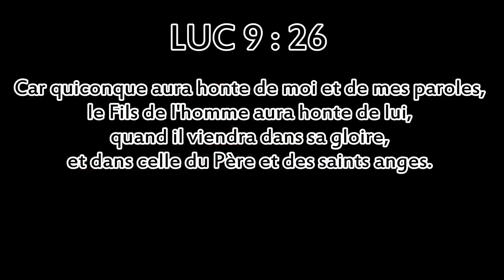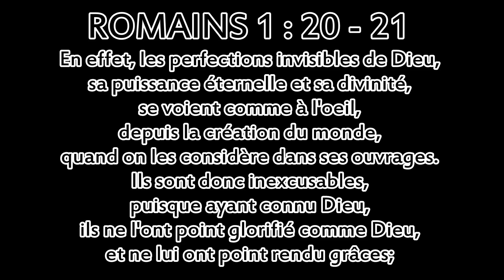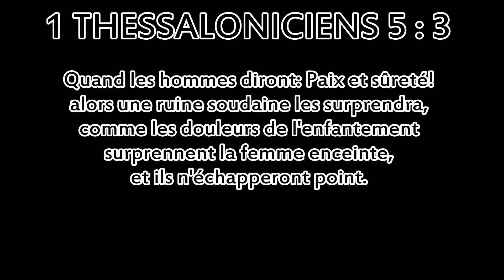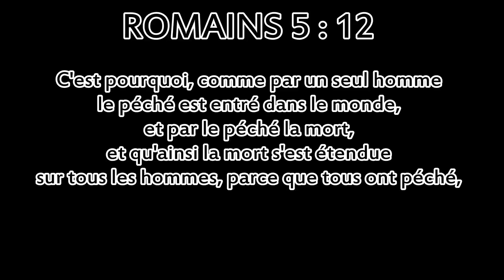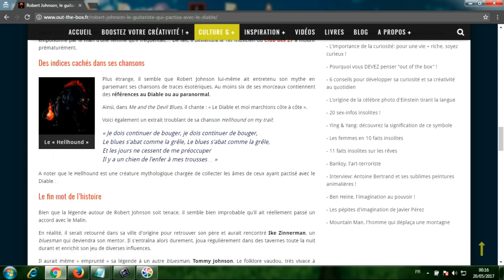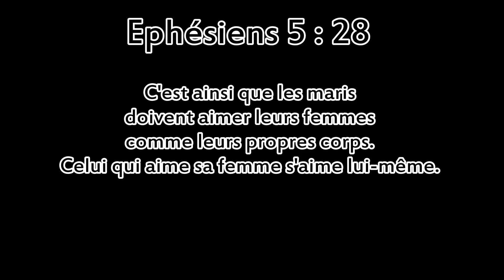LA FIN DU MONDE A COMMENCÉ #5 (Révélations fracassantes)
Emmanuel Abété
20 Mai 2017